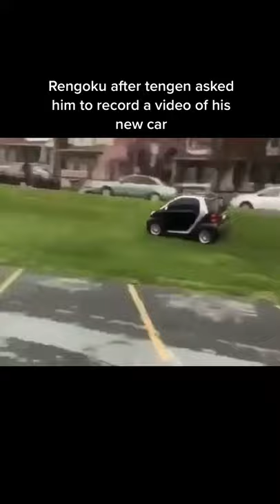HIS LITTLE MICROWAVE 😂😭